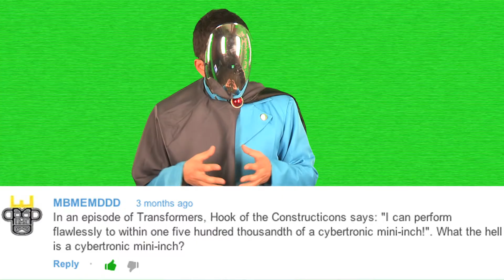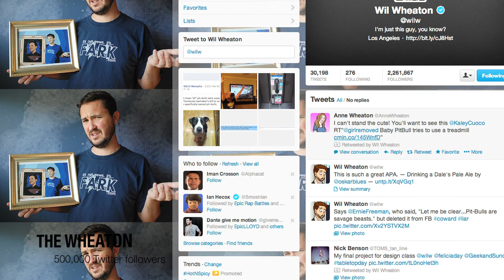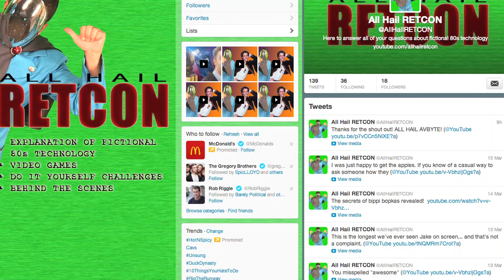Epic Fake Units of Measure - AHR#22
What's a kilowarhol?  Can you answer that question in a beard minute?  How many Wheatons of twitter followers can you tell?  This week's AHR examines epic fake units of measurement!

Questions about fake 80s technology? All Hail RETCON is a place for you!  Send in your questions and we'll make YouTube content out of it!  Your comments/questions generate the videos that we make!